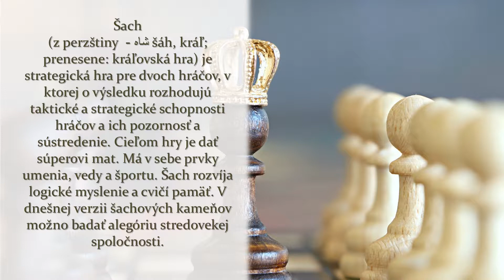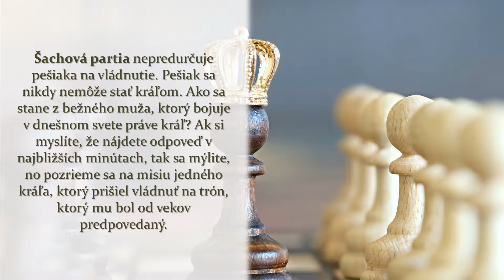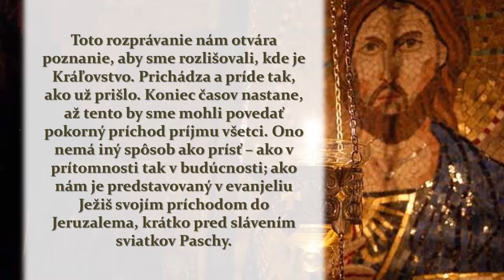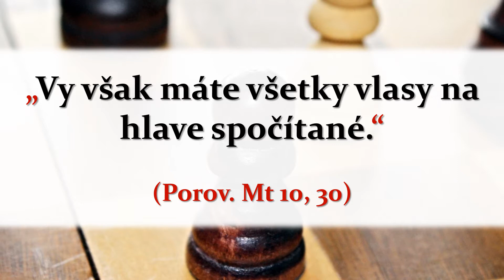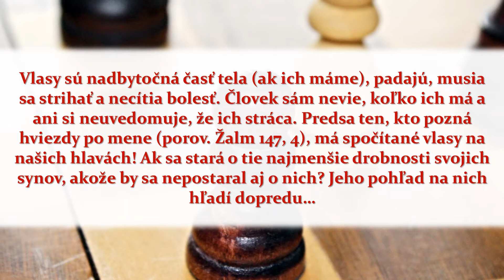Diplomacia je partia šachu, pri ktorej národy dostávajú mat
„Vy však máte všetky vlasy na hlave spočítané.“ (Porov. Mt 10, 30)
Vlasy sú nadbytočná časť tela (ak ich máme), padajú, musia sa strihať a necítia bolesť. Človek sám nevie, koľko ich má a ani si neuvedomuje, že ich stráca. Predsa ten, kto pozná hviezdy po mene (porov. Žalm 147, 4), má spočítané vlasy na našich hlavách! Ak sa stará o tie najmenšie drobnosti svojich synov, akože by sa nepostaral aj o nich? Jeho pohľad na nich hľadí dopredu…